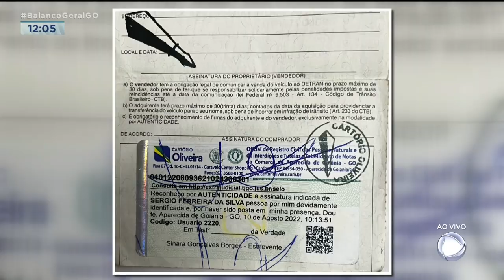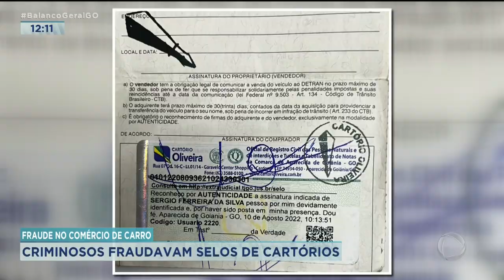FRAUDE NO COMÉRCIO DE CARRO: CRIMINOSOS FRAUDAVAM SELOS DE CARTÓRIOS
OPERAÇÃO PRENDE ENVOLVIDOS EM FRAUDE  SELOS CARTORÁRIOS PARA FALSIFICAR  DOCUMENTO POPULARMENTE CONHECIDO COMO "RECIBO DE COMPRA E VENDA DE VEÍCULO".